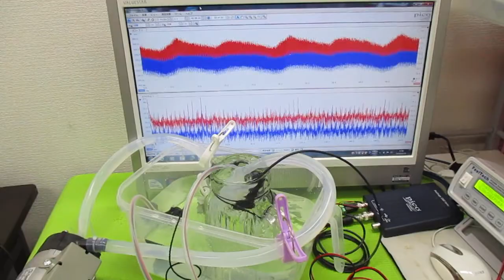キャビテーションと音響流の最適化技術 ultrasonic-labo